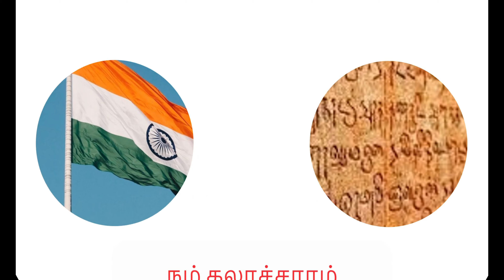பகுதி-2 சொற்பொழிவாளர்: உயர்திரு. தெ. முருகசாமி Mailam Srilashri Balasidhar Maha Guru Pujai Festival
பகுதி-2 சிறப்பு சொற்பொழிவாளர்: உயர்திரு. தெ. முருகசாமி

ஆதின முதற்குரவர் ஸ்ரீலஸ்ரீ பாலசித்தர் மகா குருபூஜை விழா

இடம் : ஸ்ரீமத் சிவஞான பாலய சுவாமிகள் வீர சைவப் பெரிய திருமடம், - மயிலம் 604 304

நாள்: ஸ்ரீ சுபகிருது ஆண்டு ஆனித்திங்கள் 15-ம் நாள் 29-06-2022 புதன்கிழமை

இறை வணக்கம்:
மயிலம் ஸ்ரீமத் சிவஞான பாலய சுவாமிகள் தமிழ் கலை அறிவியல் கல்லூரி மாணவர்கள்,
மயிலம்.

வரவேற்புறை :
சிவத்திரு சி.சிவகுமார் அவர்கள் செயலாளர்,
ராஜேஸ்வரி மகளிர் கலை அறிவியல் கல்லூரி,
பொம்மையபாளையம்.

தலைமை & நூல் இதழ் வெளியிடுதல் :
ஸ்ரீ சிவஞான பாலய சுவாமிகள் அவர்கள்,
மயிலம் பொம்மபுர ஆதீனம்,
20 ம்  பட்டம் குருமகா சந்நிதானம்.

நூல்:
வண்ணச்சாரம் தண்டபாணி சுவாமிகள் இயற்றிய
"சிவஞான பாலய சுவாமிகள் பதிகம்".

இதழ்:
"பாலசித்தர் மாத இதழ்".

நூல் பெற்று வாழ்த்துரை:
சீர்வளர் திருப்பெருந்தவத்திரு. சாது சண்முக அடிகளார் அவர்கள்,
பழனி ஆதீனம்,
குருமகா சன்னிதானம்,
தவத்திரு சாது சுவாமிகள் திருமடம்.

சிறப்பு சொற்பொழிவாளர்கள்:
உயர்திரு. தெ. முருகசாமி அவர்கள்,
மேனாள் முதல்வர்,
ராமசாமி தமிழ்க்கல்லூரி,
காரைக்குடி.
முனைவர் நல்லூர். ச. சரவணன் அவர்கள்,
துறைத்தலைவர்,
சைவ சித்தாந்தத்துறை,
சென்னைப் பல்கலைக்கழகம்,
சென்னை.
தலைவர்,
சைவ சித்தாந்த பெருமன்றம்,
சென்னை.

சிவஞானி இலக்கிய விருது பெறுவோர்:
தேர்ச்சாரதி, நகைச்சுவை அரசர், பெரும்புலவர். செ. பாலகிருஷ்ணன் அவர்கள்,
நிர்வாக அலுவலர்,
ஸ்ரீ சுந்தரேஸ்வரி கல்வியியல் கல்லூரி,
ஸ்ரீவில்லிபுத்தூர்,
விருதுநகர் மாவட்டம்.
புலவர். அருணா பொன்னுசாமி அவர்கள்,
திரு.வி.க. மன்றத் தலைவர்,
தமிழ் அமுத அறக்கட்டளைப் பொருளாளர்,
கரூர்.
தமிழ்ச்செம்மல், சித்தாந்த செம்மணி, புலவர். க. சம்பந்தனார் அவர்கள்,
தேவிகாபுரம்,
திருவண்ணாமலை மாவட்டம்.

நன்றியுரை:
சிவத்திரு. சி. விஸ்வநாதன் அவர்கள்,
செயலாளர்,
ஸ்ரீ சிவப்பிரகாச சுவாமிகள் மேல்நிலைப்பள்ளி,
மயிலம்.

நிகழ்ச்சித் தொகுப்புரை:
முனைவர். ச. திருநாவுக்கரசு அவர்கள் முதல்வர்(பொ),
ஸ்ரீமத் சிவஞான பாலய சுவாமிகள் தமிழ், கலை, அறிவியல் கல்லூரி மயிலம்.

இவர்களுடன்
சுழலும் தமிழ் ஒளியலைவரிசை,
Rotating Tamil
YouTube, Facebook, Instagram & Twitter Channels

தமிழ் வளர்க்க பாடுபடுவோம்.
தமிழ் வாழ்க!!! தமிழ் வளர்க!!!